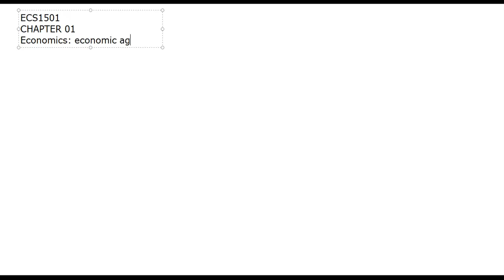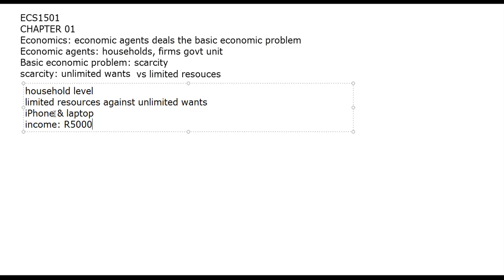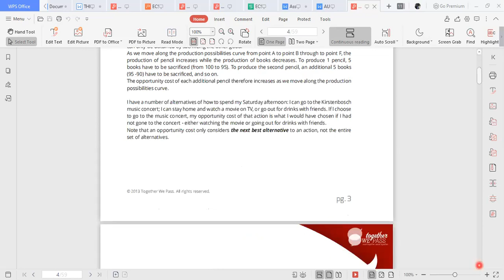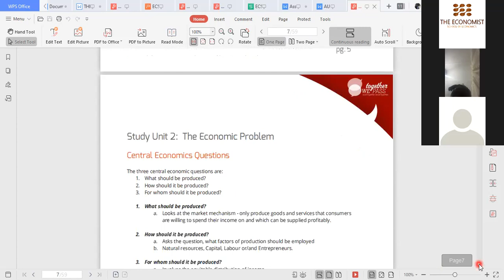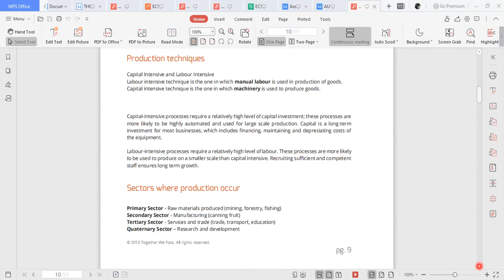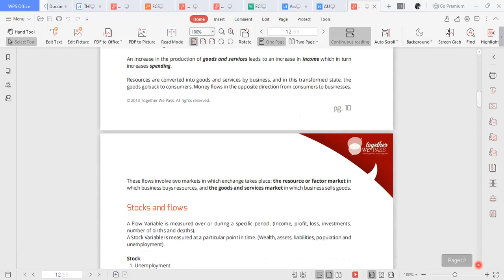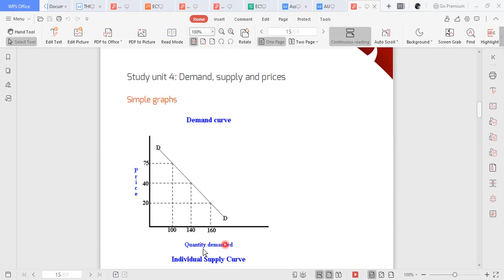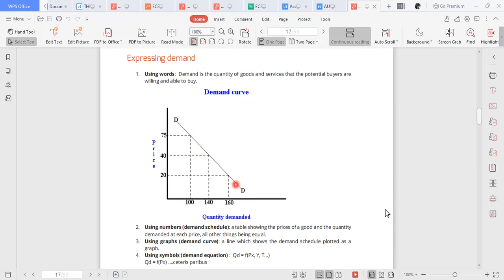ECS1501: ECONOMICS 1A (CHAPTER 01 to 04)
UNISA ECS1501 CHAPTER 0NE TO CHAPTER FOUR.